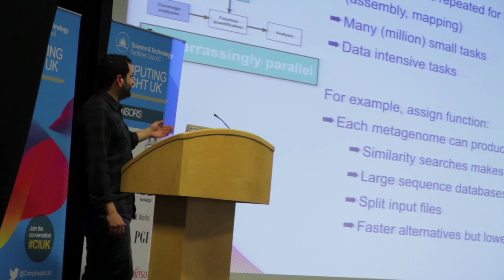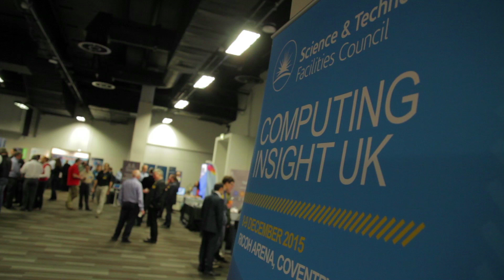Highlights from Computing Insight UK 2015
Highlights and feedback from Computing Insight UK 2015, STFC's annual high performance, big data and cloud computing conference.

Find more media from the event on Twitter: @CompInsightUK